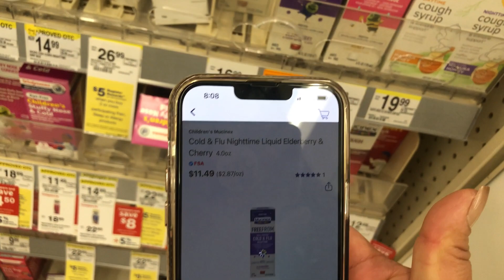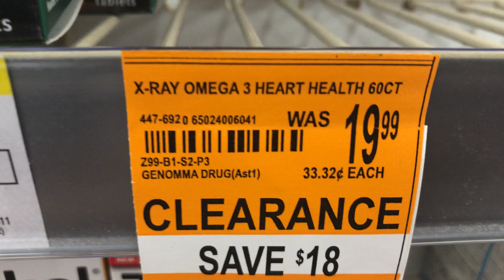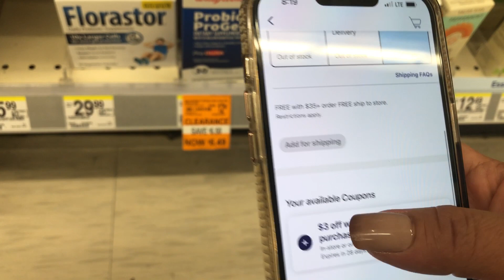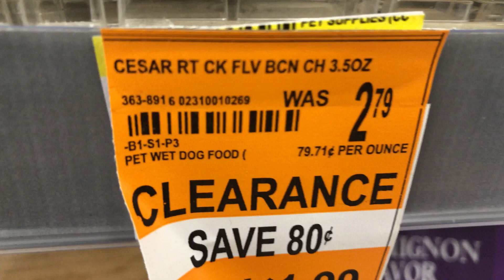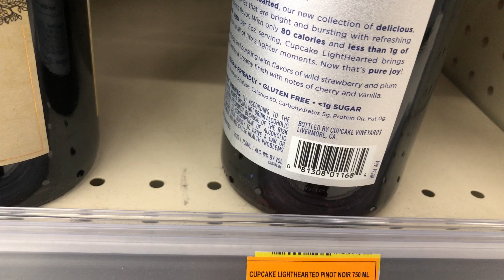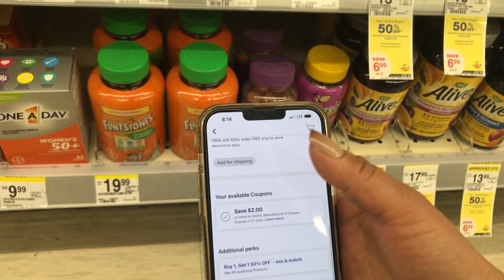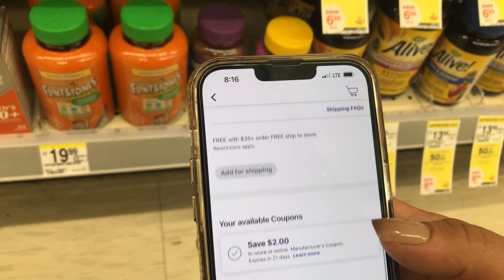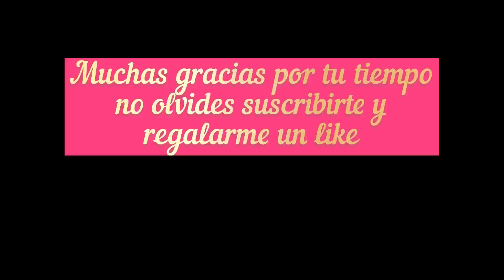A correr por las vitaminas y las buenas liquidaciones 🔥🔥🔥🔥